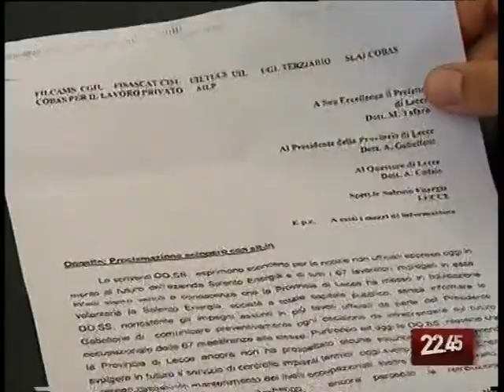TG 12.01.10 Salento Energia, proteste per la messa in liquidazione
Hanno protestato davanti alla sede della Provincia di Lecce i 67 lavoratori della Salento Energia. Sindacati, lavoratori e il presidente della provincia, Antonio Gabellone cercano una soluzione ma per scongiurare la messa in liquidazione della società rimarrebbe solo la soluzione dell'appalto esterno.